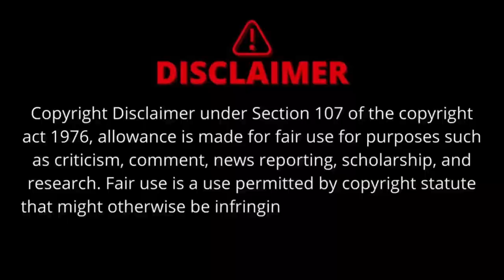King Cash TikTok Stitch Funniest Videos .010